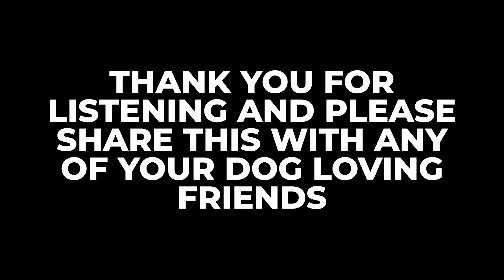Well Groomed Pets | S6E18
In this episode of the Canine Culture Podcast, host Brittany sits down with Mike Hill, CEO of Well Groomed Pets, to dive into the world of dog grooming and canine wellness. Mike shares his journey from the dental industry to becoming a pet enthusiast and entrepreneur, driven by his passion for improving the health and well-being of dogs.
We discuss how Well Groomed Pets is revolutionizing the pet grooming industry by incorporating canine health checks into grooming appointments, offering valuable insights into early detection of potential health issues like cancer in dogs. Mike also sheds light on the company’s mission to elevate the role of dog groomers and create a more proactive approach to pet wellness.
Whether you're a pet parent, dog groomer, or simply interested in canine health, this episode provides practical advice on how you can ensure your furry friend's health and happiness. Plus, Mike shares how you can be part of Well Groomed Pets' mission through their franchise opportunities.
Tune in to learn about the importance of regular grooming, how to catch signs of potential health issues early, and how Well Groomed Pets is setting a new standard for pet care.

About Well Groomed Pets:
Welcome to Well Groomed Pets (WGP). We employ AI and machine learning to customize every pet grooming treatment for optimal results that are specific to your pet breed and your pet’s wellness condition. Speaking of wellness, we stand alone as the industry’s most comprehensive wellness salon. Many groomers will offer a light physical wellness inspection which is a good start but we REALLY do wellness. We include physical, physiological and behavioral wellness exams. Our goal is to ensure Well Groomed clients are the happiest, healthiest and the best looking dogs in town. We maintain exclusive partnerships with the American Kennel Club as well as many of the premier brands in the grooming industry. We only use premium hypoallergenic shampoo and conditioning materials and the very best grooming equipment. Our stores are sanitized with 100% organic cleaners to ensure a chemically safe environment for your pet. Also, every WGP salon is AKC Safe Certified and every WGP groomer must score a 90% or better on their AKC Safe Groomer Exam (passing is 70%). Finally, the WGP training team is led by the industry’s top celebrity groomers. At WGP, we offer the best cuts and the safest and most compassionate grooming experience available. You entrust us to care for you family members. At WGP, they are with family as well.